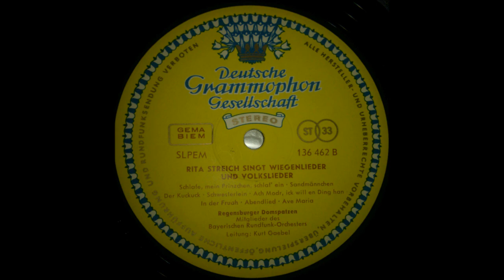streich side 2